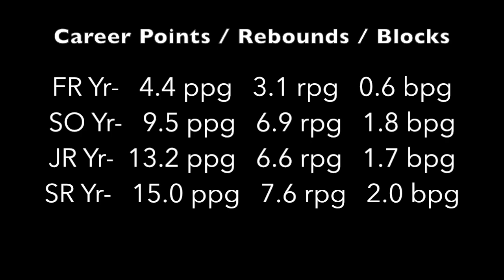Noah Starkey Highlights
Noah Starkey
Southern Nazarene University #32
6'11" 250 lbs